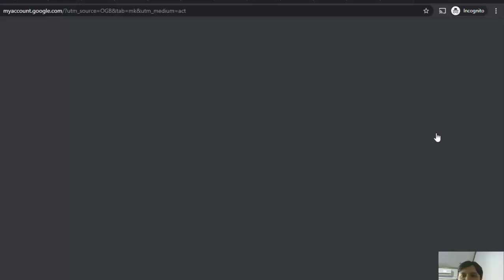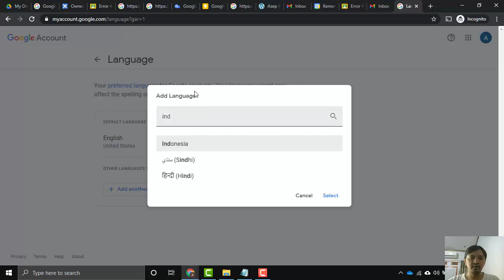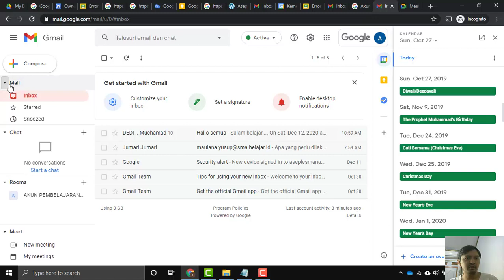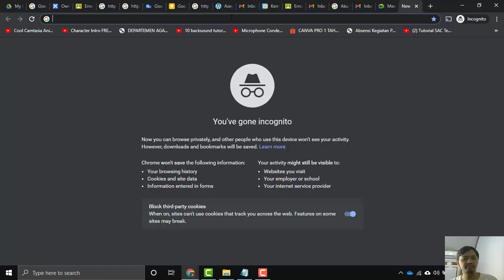CARA MENGGANTI BAHASA AKUN PEMBELAJARAN BELAJAR.ID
Secara default bahasa yang digunakan untuk akun pembelajaran adalah bahasa inggris. Nah video ini akan menjelaskan bagaimana cara ganti bahasa indonesia akun pembelajaran, cara mengganti bahasa akun pembelajaran belajar.id, dan cara mengganti bahasa akun pembelajaran.